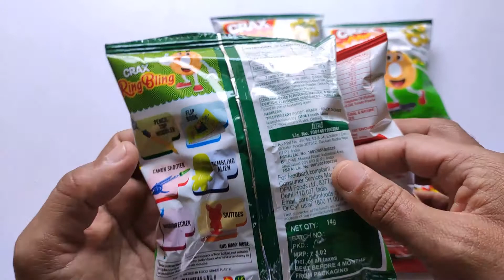3 New Clay Toys Inside Diamond Rings#stayhome#withme